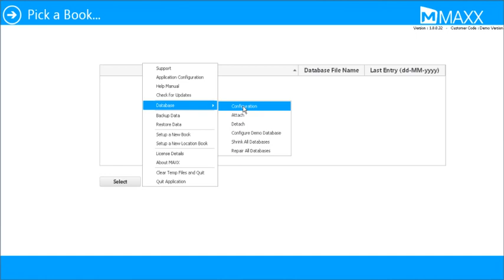003 How to Configure a demo database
This video will show you How to Configure a demo database ,

Cheers!